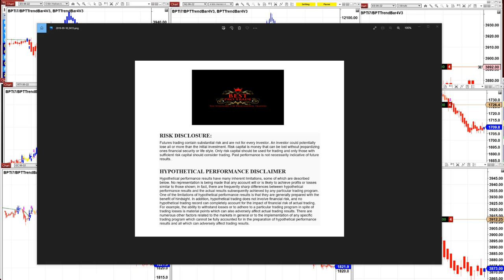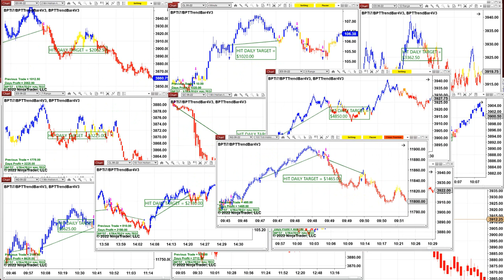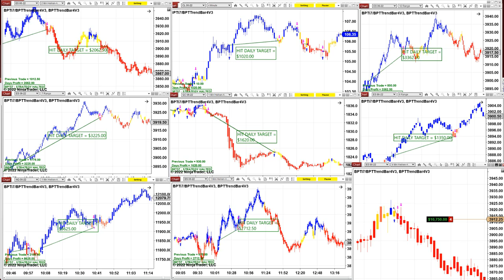Autotrader, Automated Trading, Ninja Trader, Automated Signal Entry, Best Pro Trading, 1446